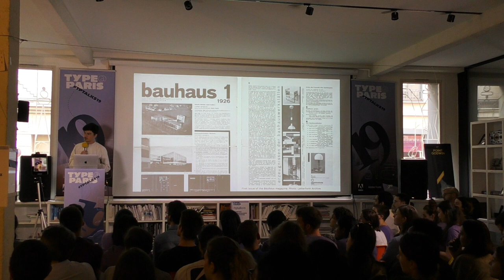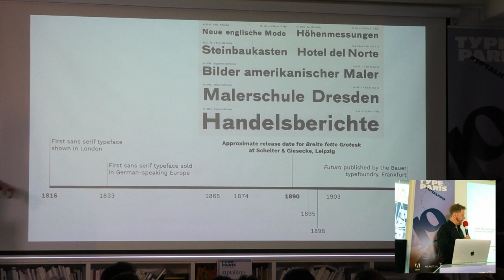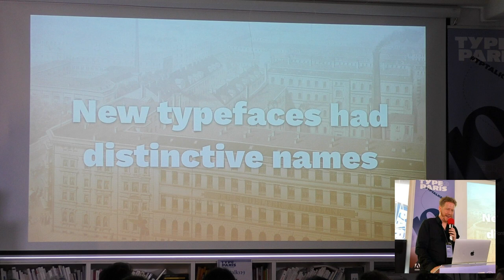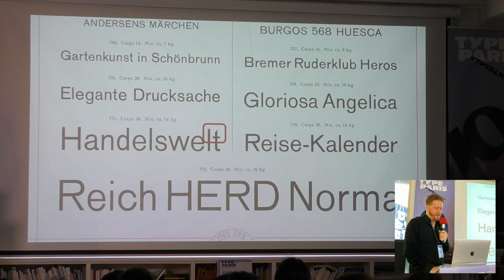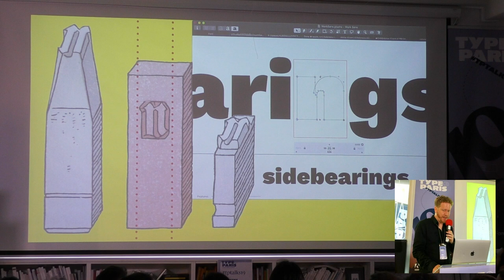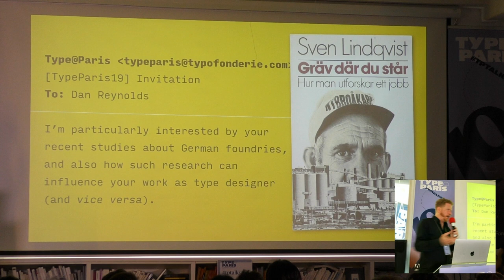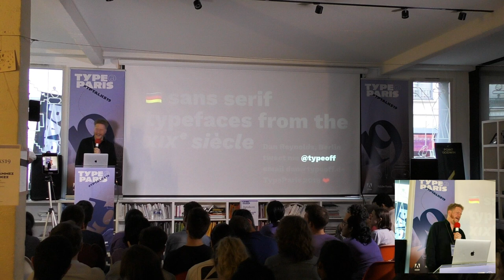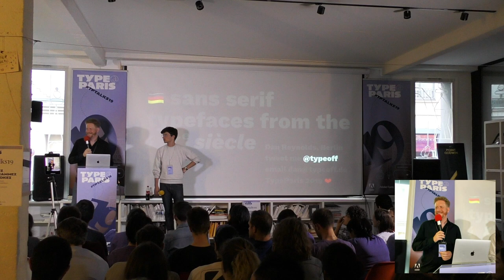tptalks19: Dan Reynolds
Dan Reynolds
Dan Reynolds is a type designer at LucasFonts in Berlin. He’s also a design historian, with a focus on foundries from Germany’s imperial era. In January, Dan passed his doctoral examinations at the Braunschweig University of Art. In terms of old work, he spent seven years at Linotype and then freelanced as a designer or writer for clients like FontFont, Indian Typefoundry, MyFonts.com, Photo-Lettering, and Typejockeys. Dan cofounded the first branch of the modern Typostammtisch meet-ups movement.

Each Thursday
: two speakers + one facilitator